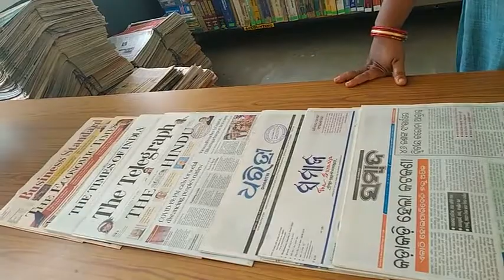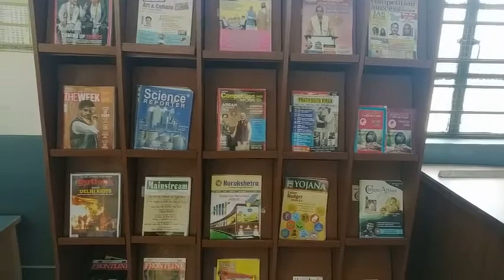Human Life Centre - Reading Room